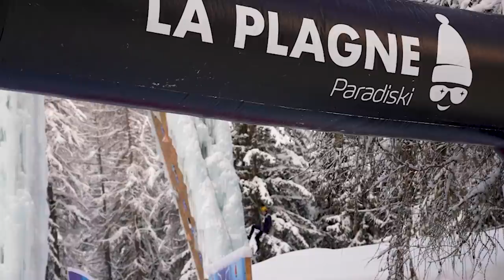How Is THIS Possible?! | Climbing Daily Ep.1784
World class Ice climbing returns for the UIAA with the Champagny-en-Vanoise competition. Not a World Cup...but check out those moves! Overhanging ice anyone...?!

Correction: Nikolai's second name is Kuzovlev.